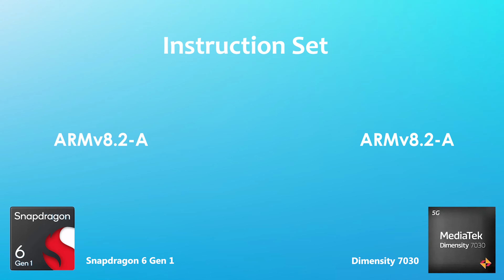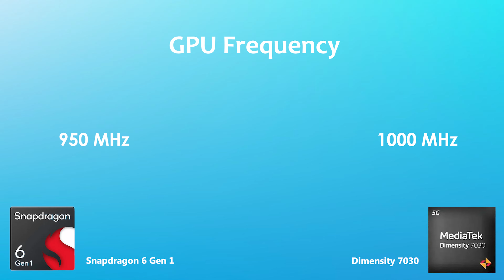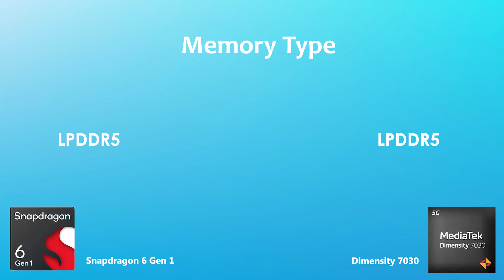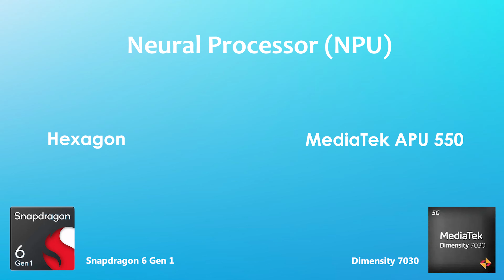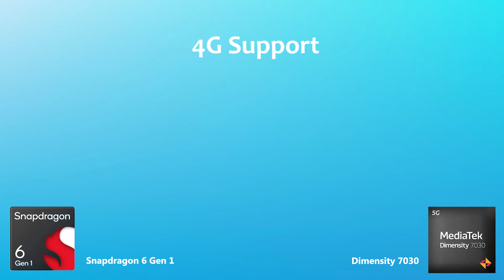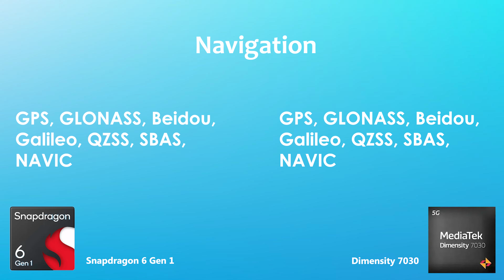Snapdragon 6 Gen 1 Vs Dimensity 7030 | Antutu Benchmark & Specification